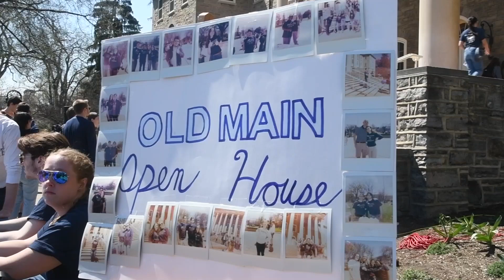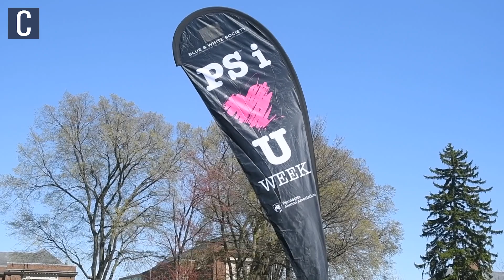Penn State’s Lion Ambassadors hosts Old Main open house for ‘PS i(Heart)U’ week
Video by Brenanne Axelson and Danny Mussett | The Daily Collegian